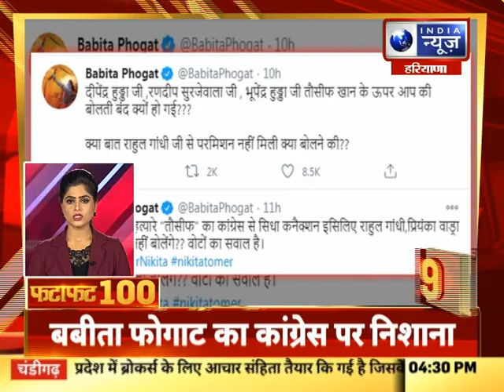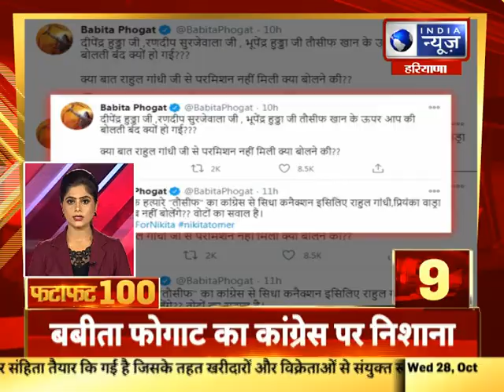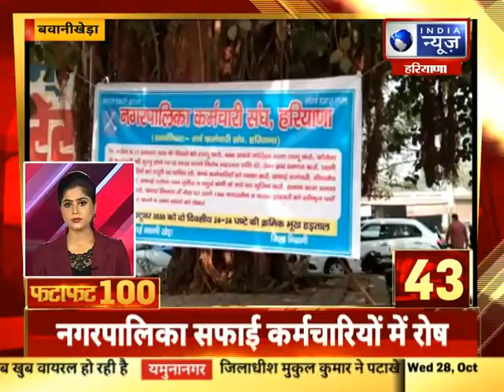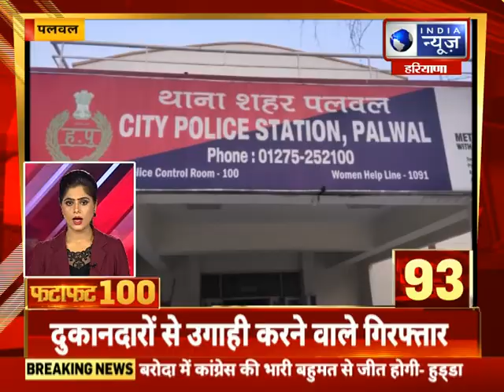Fatafat 100 Top Headlines | हरियाणा में आज की 100 बड़ी खबरें | India News Haryana